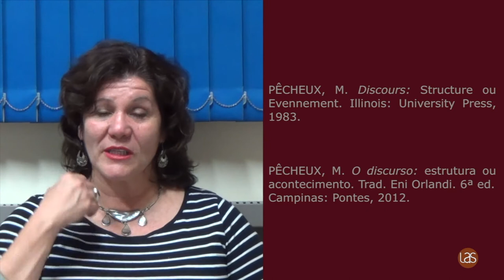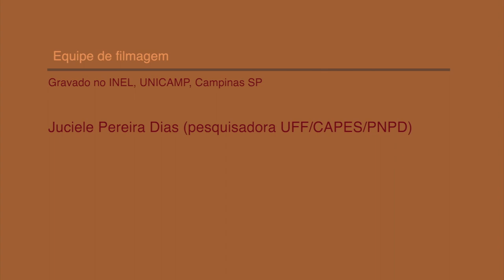Enunciação - Mônica Graciela Zoppi Fontana (UNICAMP)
Legendas disponíveis: Italiano, inglês e francês.